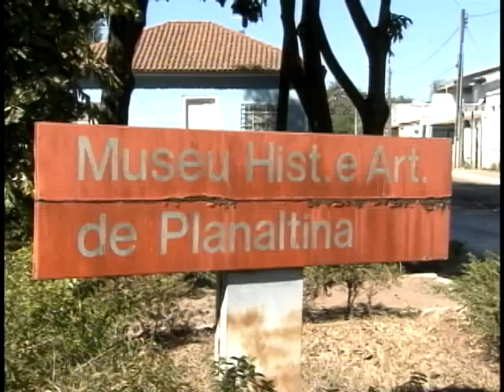Fórum Juvenil do Patrimônio Cultural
Estudantes de todo o Brasil e de outros países da América Latina participam de uma iniciativa de educação patrimonial voltada ao público jovem. O Fórum Juvenil do Patrimônio Cultural cria a oportunidade de trocar experiências, estimular a construção coletiva de conhecimentos e, ainda, promover meios de valorizar, de maneira sustentável, a conservação dos patrimônios mundiais. Em Goiás, eles tiveram muita história para ouvir e aprender.